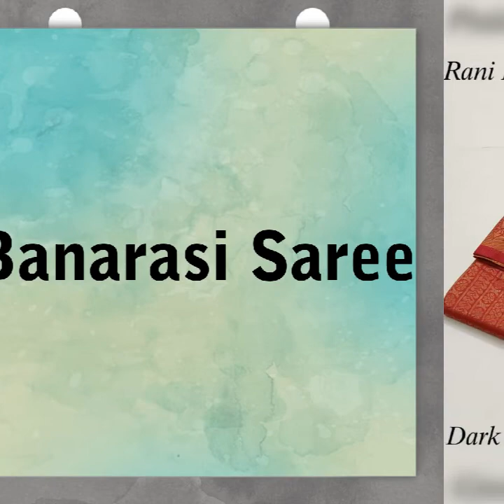Printed Saree | Chettinad Cotton Saree | Sungudi Cotton Saree | Vaalai Pattu Saree